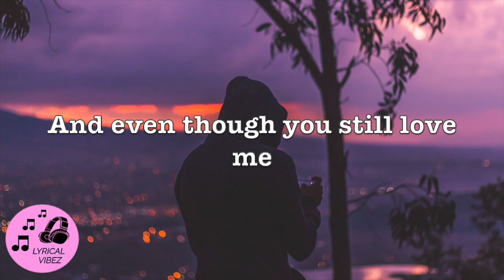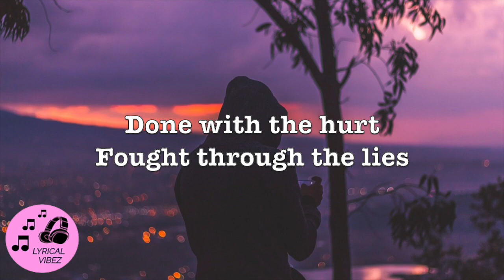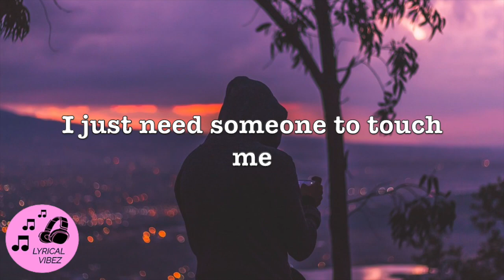Ollie - Need Someone (W/Lyrics)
We all need someone right? And Ollie explains why

Check out Ollie here: